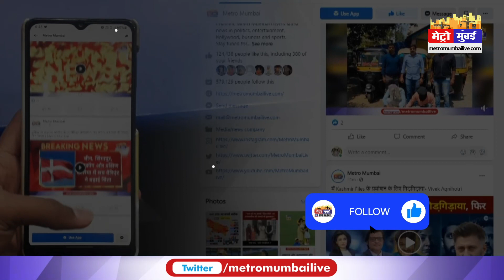Navneet Rana पर फिर हो सकती है कार्रवाई, रात 10 बजे के बाद भी हनुमान चालीसा का पाठ